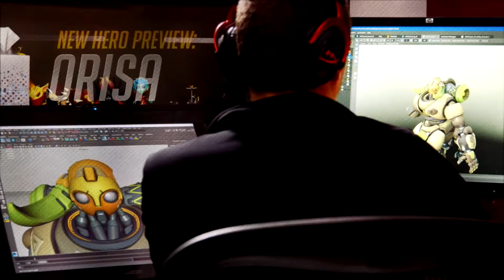Watch’Actu #10 ► Moira | Patch 1.17 | OTP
10e opus de Watch’Actu, votre émission hebdomadaire consacrée à l’actualité d’Overwatch. Cette semaine, nous vous parlerons du dernier patch signant l’arrivée de Moira. On enchainera avec l’arrivée du weekend gratuit et d’un ban controversé d’un OTP Torbjörn. Et on finira avec un potentiel long-métrage dédié à Overwatch.

Si cette émission vous a plu, n’hésitez pas à nous soutenir en vous abonnant à la chaîne, en laissant un pouce bleu ou en partageant votre opinion dans la section commentaire.

Sommaire
Patch 1.17 ► 00:45
Weekend gratuit ► 01:59
Ban controversé ► 02:54
Long-métrage ► 03:56
Débat ► 05:33